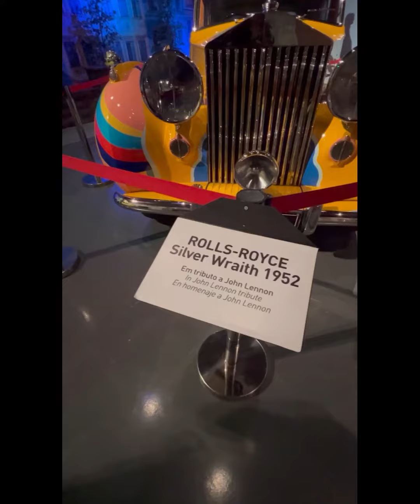Conhecendo Movie - Beatles / Parte 3.2